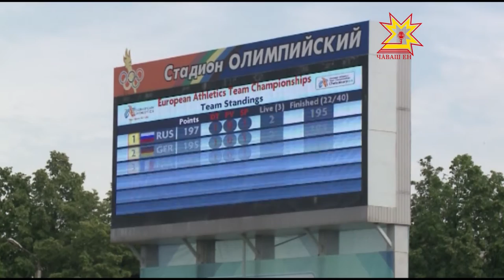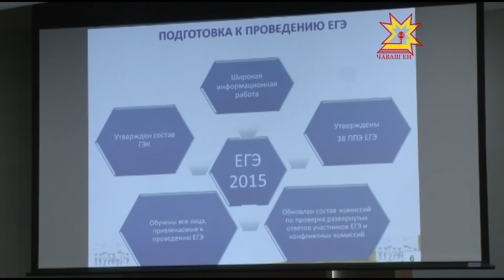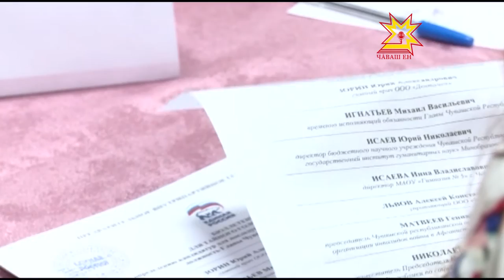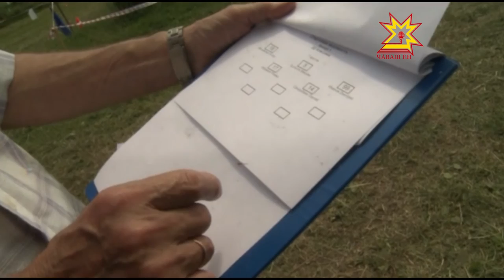Республика 22 06 2015 на русском языке Вечерний выпуск